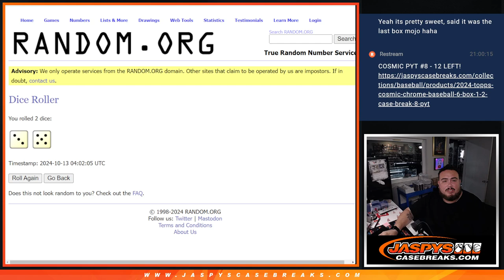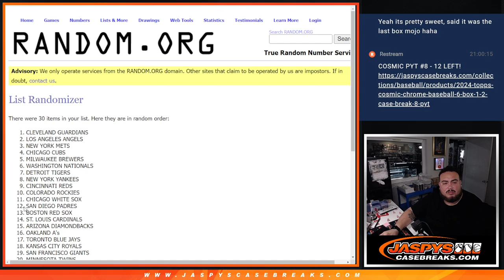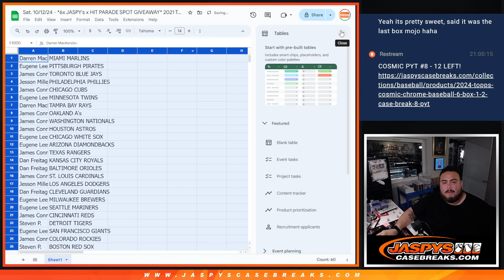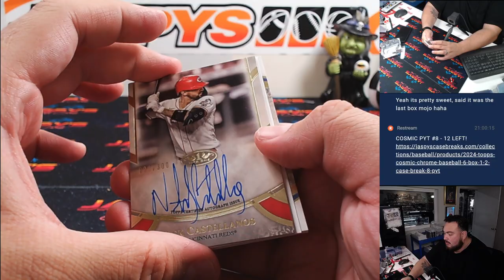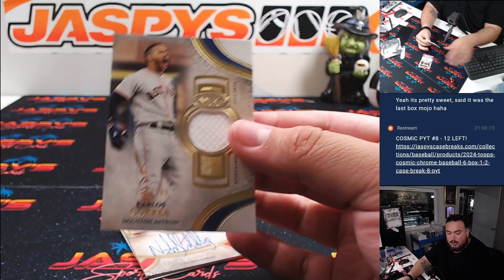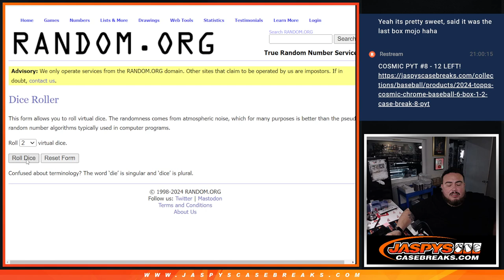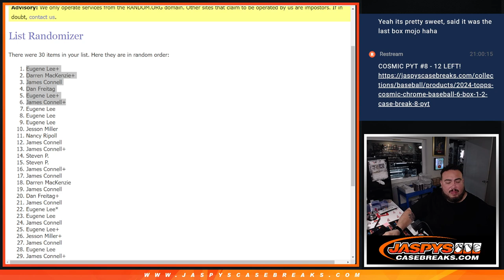Sat. 10/12/24 - *6x JASPY's x HIT PARADE SPOT GIVEAWAY* 2021 Topps Tier One Baseball 1-Box #6 *RT*